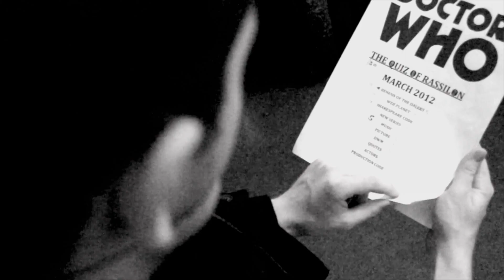Doctor Who - The Quiz of Rassilon (2nd Anniversary Trailer) Part III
The Quiz of Rassilon celebrates its second anniversary!

Evil Ioan gets his hands on the Quiz of Rassilon, much to Michael's shagrin.

- Dinosaurs on a Spaceship
- A Town Called Mercy
- The Power of Three
- The Angels Take Manhattan

Monday 1st October
Buffalo
11 Windsor Place
Cardiff
CF10 3BY
7:30pm-late